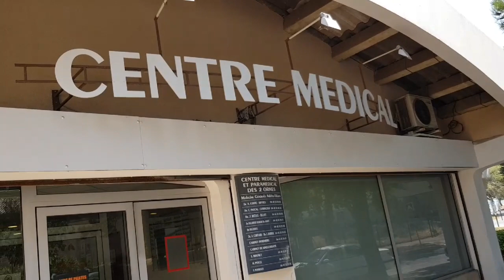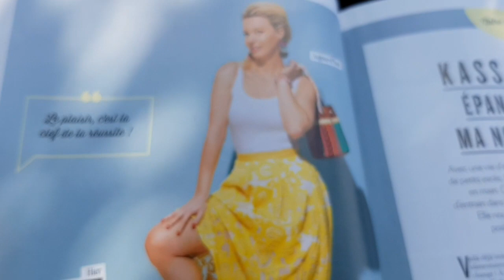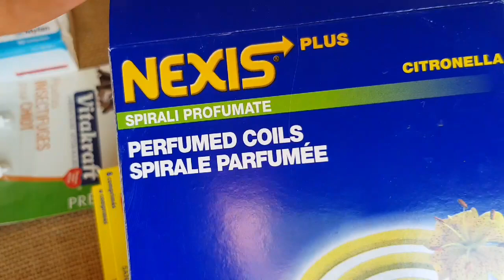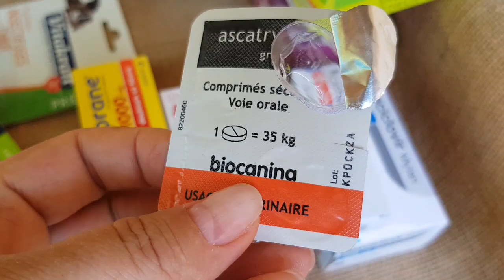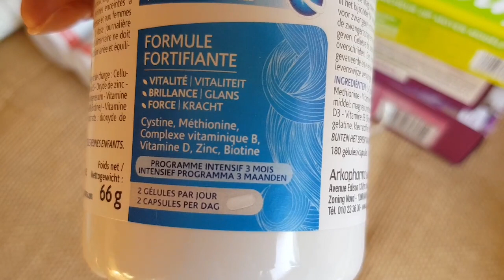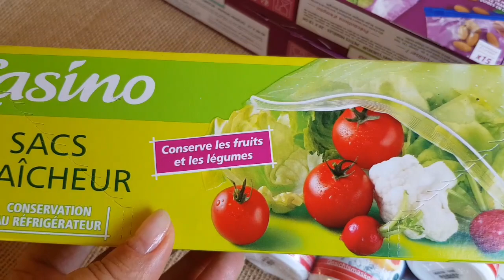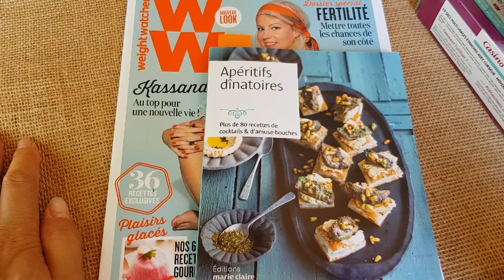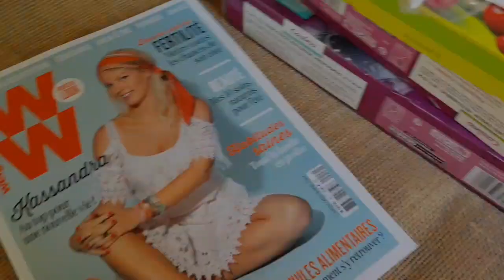ФРАНЦИЯ_VLOG_ОБЗОР на ПОКУПКИ_ЖУРНАЛЫ_ ЛЕКАРСТВА_АЛЬГИНАТНАЯ МАСКА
ЕЖЕДНЕВНЫЙ VLOG.
В Этом видео я рассказываю о своих журналах о правильном питании и поддержание хорошей формы в любом возрасте. ГОМЕОПАТИЯ для женщин
ОБЗОР на СРЕДСТВА от КОМАРОВ
Делаю обзор книги, как принять гостей без заморочек с горячим блюдом. Быстро и красиво, а главное-вкусно!
Обзор моего похода к врачу и моих лекарств, лекарств для нашей собаки и многое другое.
В конце видео- анонс следующего репортажа. Досмотрите до конца!

Привет из Прованса! Очередные зарисовки Прованса.

Родом из Беларуси, 15 лет живу во Франции,из них 13 лет в Провансе. Замужем за французом.
Видео-нарезки из моей жизни в Провансе. Сад,розы,кухня,прогулки по Провансу и не только